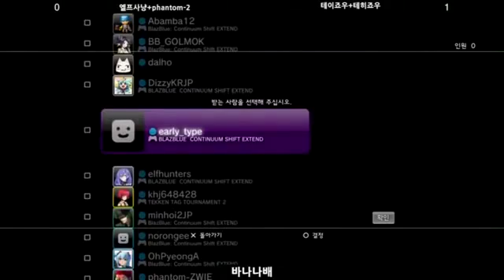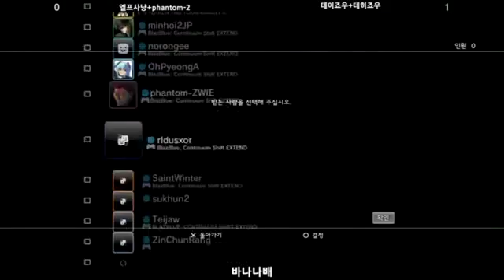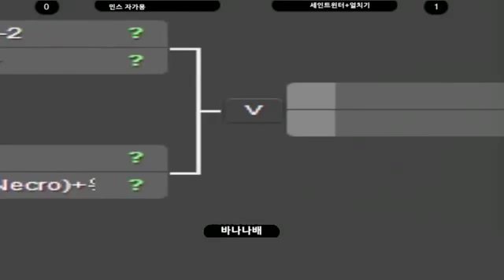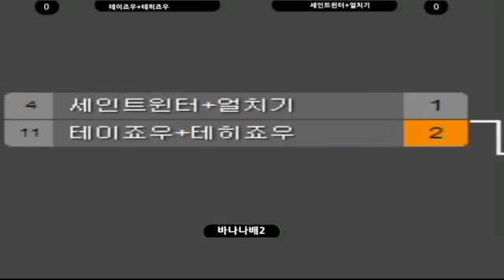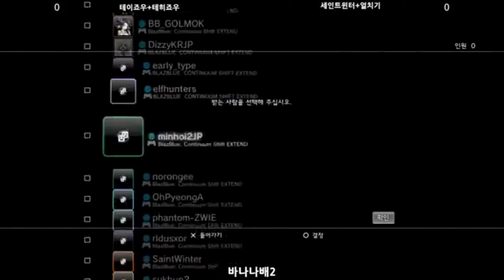BANANACUP S2 BBCSEX 2ON2 PART5